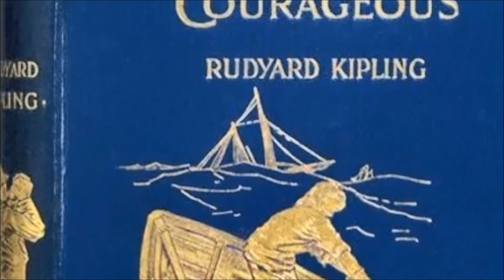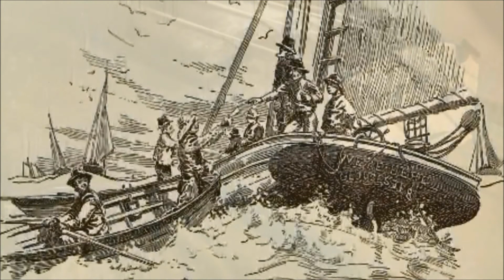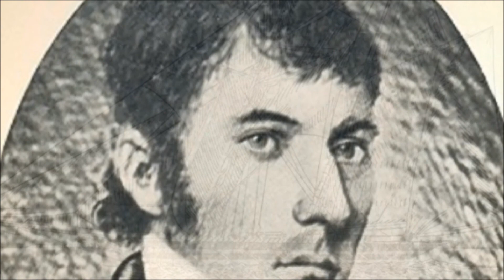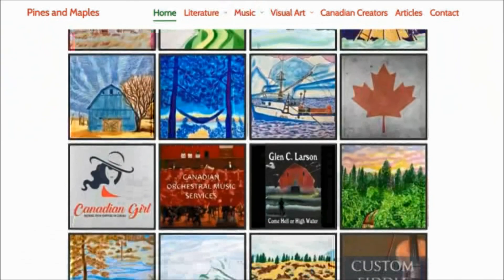The Liverpool Packet - Canada's Most Successful Privateer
During the War of 1812, fought between British Canada and the fledgling United States, one speedy Nova Scotian clipper called the 'Liverpool Packet' distinguished itself in the watery battlefields off the coast of New England, becoming Canada's most successful privateer.